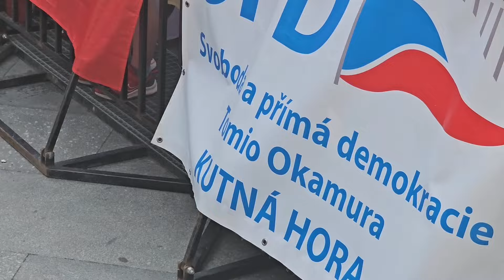Ortel: Čas na změnu - Václavské náměstí, Praha 23.5.2024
Ortel (první koncert v nové sestavě)
Čas na změnu
Směrem k Evropě svobodných národů
Pořádá SPD
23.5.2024 Václavské náměstí, Praha 1